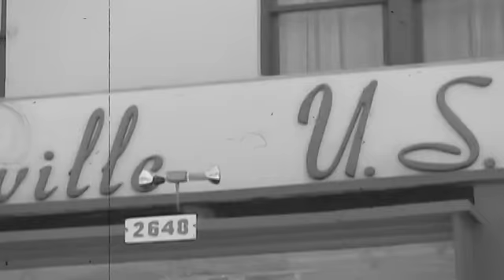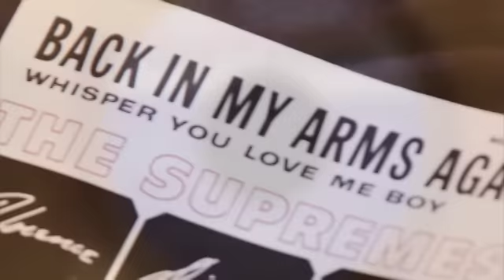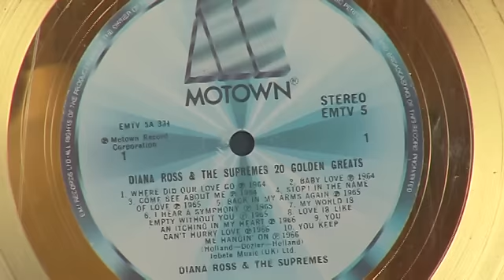The Supremes - Female Singing Group | Mini Bio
The Supremes were an American female singing group and the premier act of Motown Records during the 1960s. Founded as The Primettes in Detroit, Michigan, in 1959, the Supremes were the most commercially successful of Motown's acts and are, to date, America's most successful vocal group[2] with 12 number one singles on the Billboard Hot 100.[3] Most of these hits were written and produced by Motown's main songwriting and production team, Hollandâ€“Dozierâ€“Holland. At their peak in the mid-1960s, the Supremes rivaled the Beatles in worldwide popularity,[3] and it is said that their success made it possible for future African American R&B and soul musicians to find mainstream success.